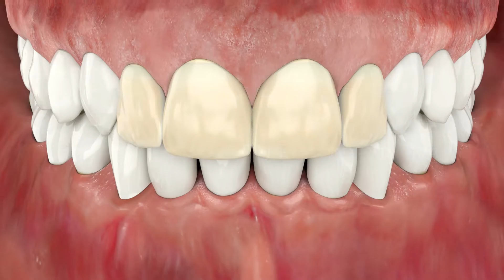Colocación de Carillas Dentales - PerioPixel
En este video de animación gráfica odontológica se representa el proceso de realización de carillas dentales de porcelana en los incisivos superiores. En la primera parte del video veremos una coloración amarillenta de los incisivos  que genera un aspecto poco estético. Una fresa de diamante con forma de llama realiza un tallado muy superficial de la cara vestibular del diente, a continuación la superficie tallada será pulida mediante un disco. Se pasa al cementado de las carillas mediante las siguientes fases:  grabado ácido, colocación de adhesivo y finalmente cemento de resina adhesiva con fotopolimerización (Rely X Veneer).
A continuación  se colocan las carillas y se pasa la lámpara de polimerizado. El color del diente queda blanco en armonía con los dientes vecinos.